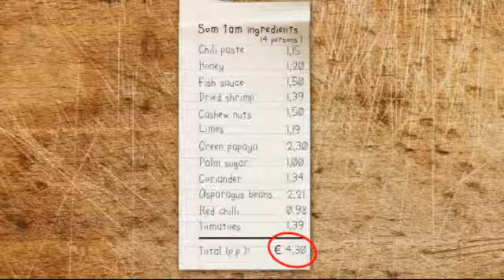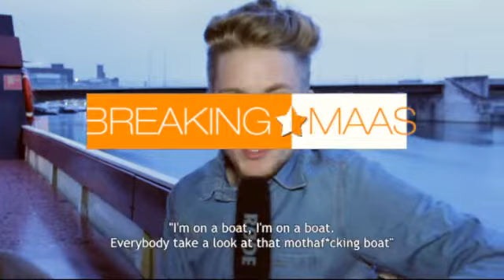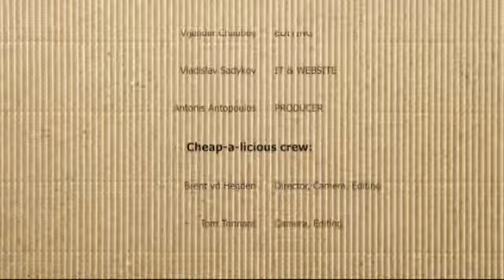Breaking Maas, 7 mei 2014. Verslagen uit de stad van, door en over studenten.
Een exclusief verslag van het "European Debate 2014'' dat vorige week tussen Europese leiders plaatsvond in Maastricht. En, wie houdt er niet van eten? Leer bovendien hoe je Thai Som tam maakt. Met dank aan Cheap-a-Licious. Tenslotte; PARTY LOVERS OP DE BOOT!